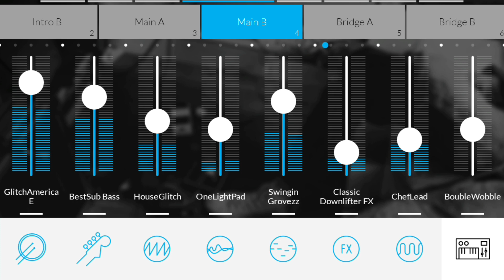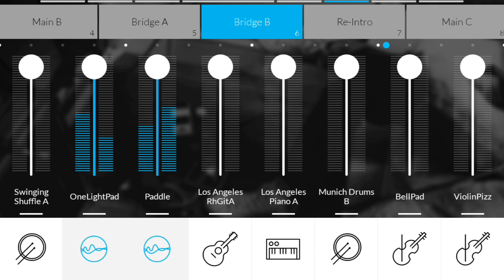devil_drums_ || jam music || musical feat || mohit Sharma